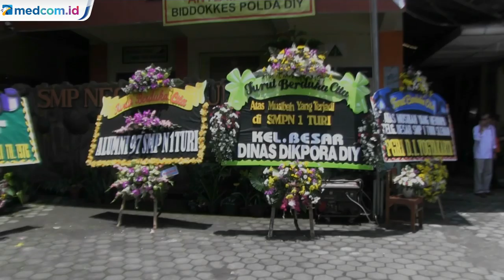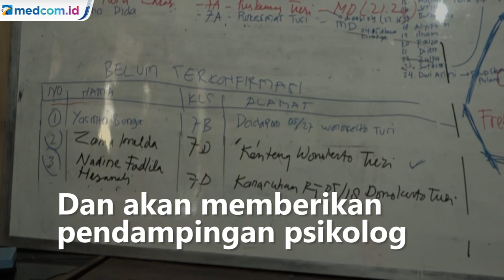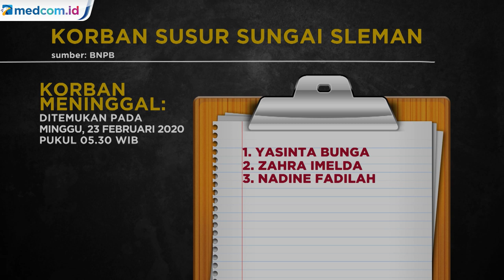Pemerintah Berikan Santunan Korban Susur Sungai SMPN 1 Turi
Pemerintah melalui Kementerian Sosial Juliari Batubara akan memberikan santunan terhadap korban susur sungai di Sleman, Yogyakarta. Menteri Sosial Juliari Batubara mengatakan biaya pengobatan korban selamat akan ditanggung pemerintah, sementara korban meninggal dunia akan diberikan santunan sebesar Rp15 juta per orang.